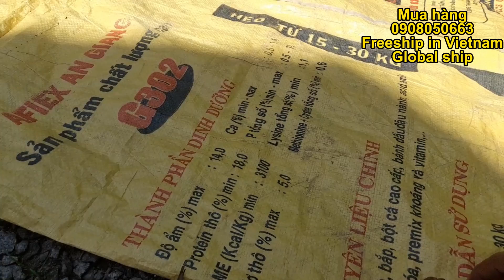Củ ngãi đen Campuchia lá màu đỏ cứu được người đang trị bệnh ung thư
Kênh thuốc quý việt nam luôn cập nhật những các loại cây thuốc, cây ngãi lạ để phục vụ mọi người, rất mong mọi người đăng ký kênh để theo dõi các video mới nhất.